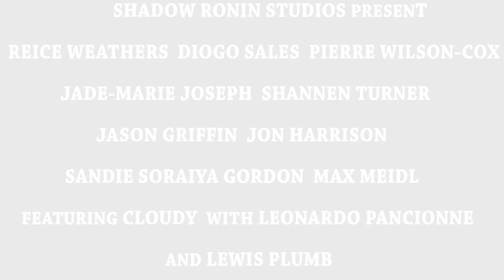Story of My Life Trailer 2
Trailer for Story of My Life

Trailer + Film Footage Copyright of Shadow Ronin Studios.

Friday meets Human Traffic and Charlie Countryman in Fight Club Psychological comedy/romantic drama with action

Story of My Life is a feature film, the majority of which was filmed on a low budget in summer 2014.  However, in order to complete the film,  additional shooting days are required in Easter.  We are funding the project ourselves, yet we need more contributions from you guys, to help finish the film and distribute it for everyone to enjoy.  These funds would go into the remainder of the production as well as post-production.

Synopsis

A man lives an everyday routine lifestyle, so bored fantasises flashbacks and internal monologues.  However when he loses what he didn't appreciate, he goes on a mental and physical journey of self discovery with help from his best friends Max, Gabi and Danny.

All below cast and crew are/have been involved in the filming and/or post-production.

Cast

Guy-Reice Weathers

The main character of the film, prone to absent mindedness and getting himself into bad situations.

Max- Diogo Sales

His level headed best mate who acts as his voice of reason.

Danny- Pierre Wilson-Cox

His hyperactive other best mate who encourages him to have fun.

Lord Claud-Lewis Plumb

The eccentric owner of a club named The Colosseum

Gabi-Jade-Marie Joseph

Max's girlfriend who deals with her own problems.

Jennifer-Shannen Turner

His conflicted girlfriend who he doesn't appreciate and is the centre of his emotional drama.

Boss-Jason Griffin

His passive aggressive boss.

Tyrone- Leonardo Pancione

A mysterious man who appears everywhere.

The Fighter-Jon Harrison

An intimidating martial artist.

Dream Girl- Sandie Soraiya Gordon

A girl he see everywhere.

Teens- Max Meidl, Ben Scott, Charlie Knobbs

A group of aggressive youths.

The Bodyguard-Ashley Butcher

Lord Claud's protector.

The Doorman-Igor Staffuzza

Security at the entrance of the Colosseum.

Henchmen-TBC

Waitress-TBC

Crew

Jess Garment- Cinematographer

Matt Lee- Camera Operator/Assistant Director

Igor Staffuzza- Camera Operator

Damian O'Sullivan- Sound/Music

Kimberly Webber-Make Up

Ashley Butcher-Producer

Pran Handa-Producer

Dylan Gawtry-Writer/Director/Producer/Editor

TBC-Production assistant

TBC-Runner

TBC-Lighting

TBC-Costume

Track 1 is an original composition by Damian O'Sullivan

Track 2:

Love Dont Let Me Go (Original Edit)